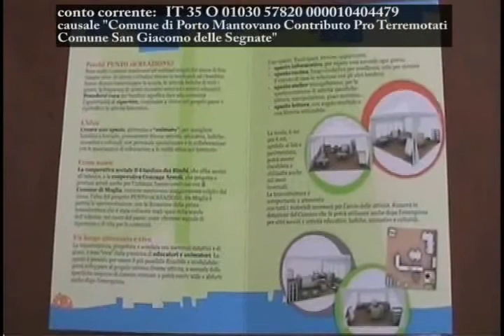POST-SISMA, GEMELLAGGIO CON IL COMUNE DI SAN GIACOMO DELLE SEGNATE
Le associazioni e il comune di Porto Mantovano attivano il "circuito della solidarietà"